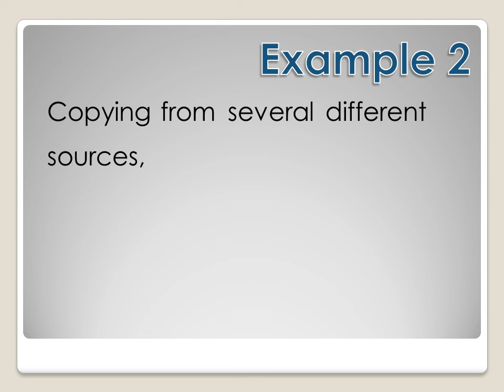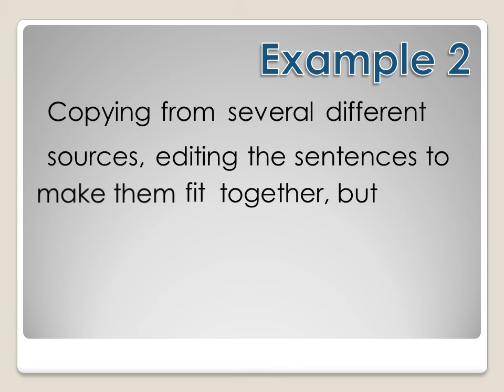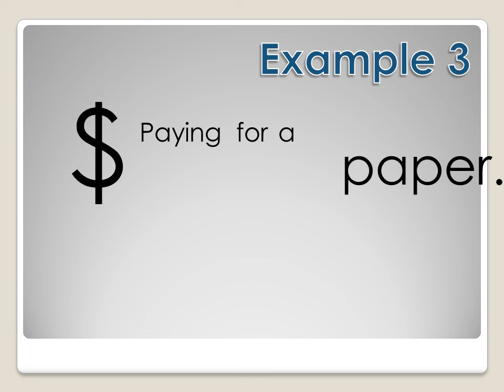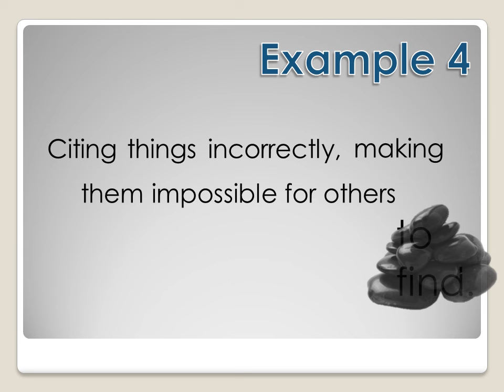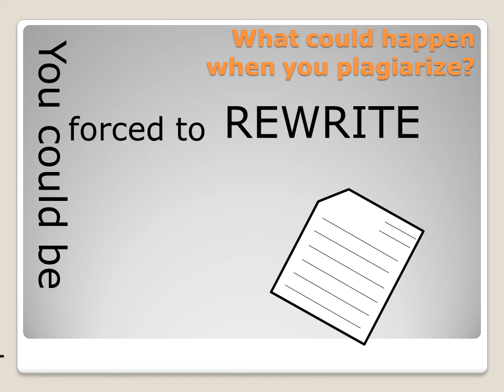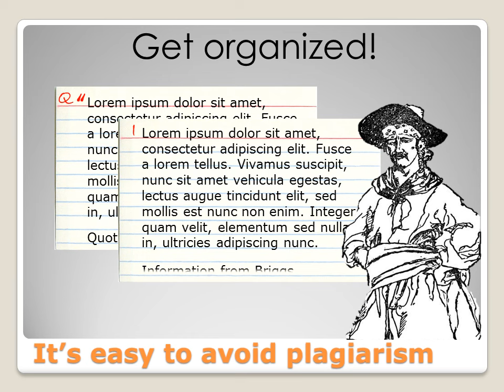Loras College Library Plagiarism Tutorial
Learn about what plagiarism is, the consequences of plagiarizing, and how to avoid plagiarism!